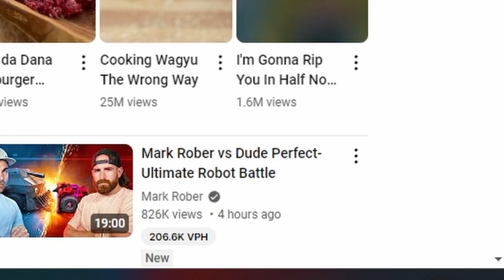The Real Message Everyone Missed from Nikocado Avocado